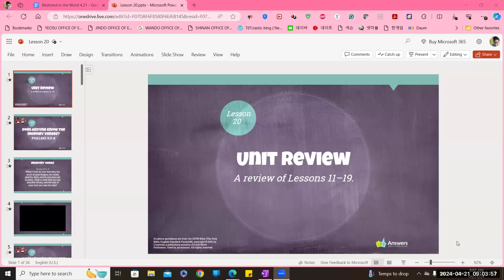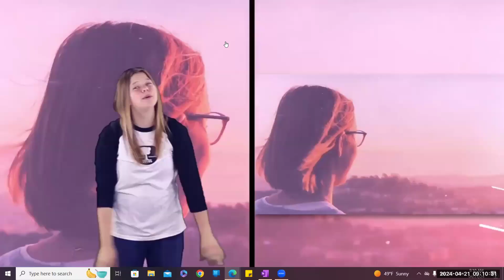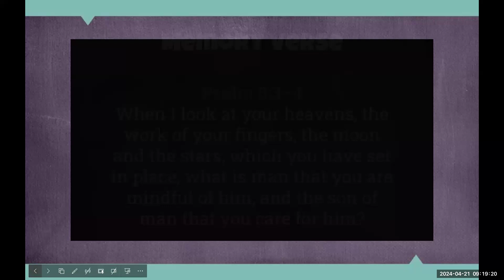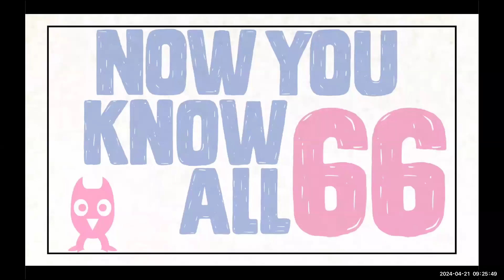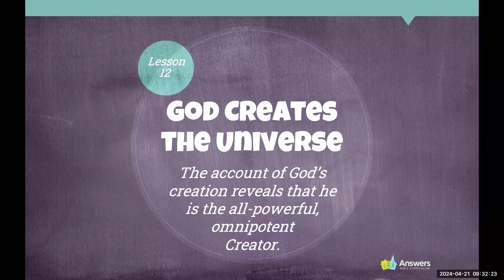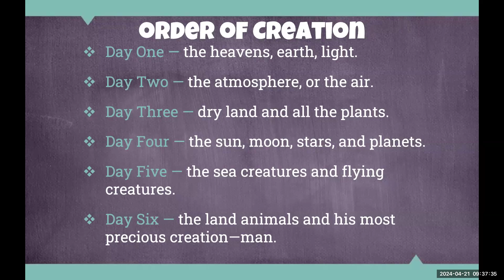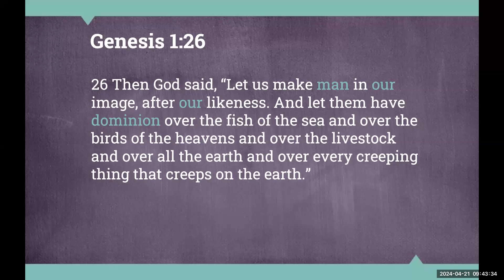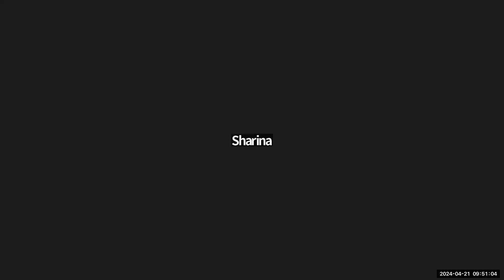RESTORATION CHURCH SUNDAY SCHOOL